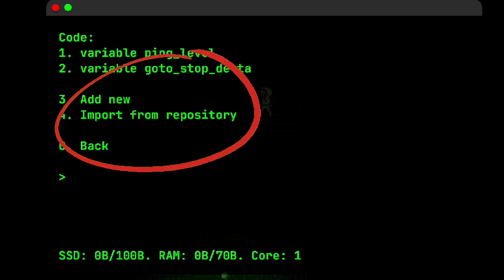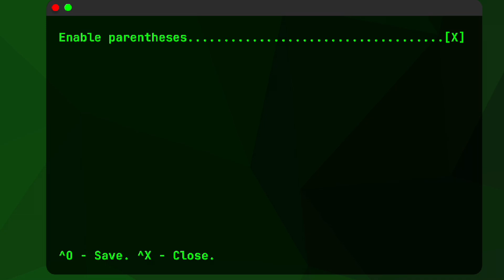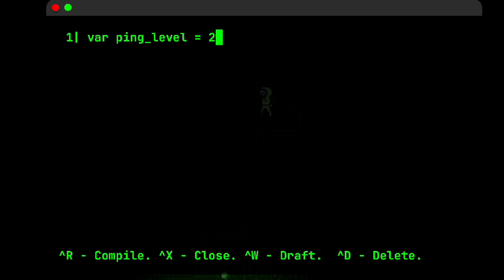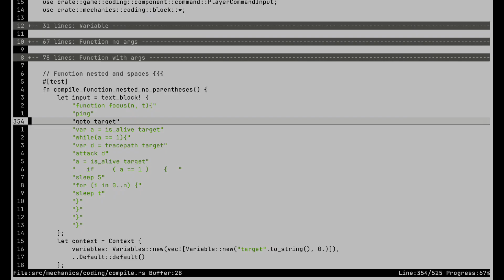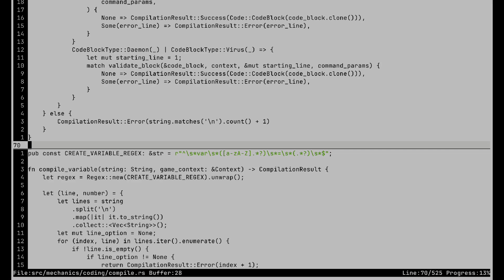Превратил игру в полноценный терминал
Рассказываю про изменения в версии 0.3.0 и дальнейшие планы по разработке игры.

00:00 - Вступление
00:35 - Про изменения
03:12 - Планы